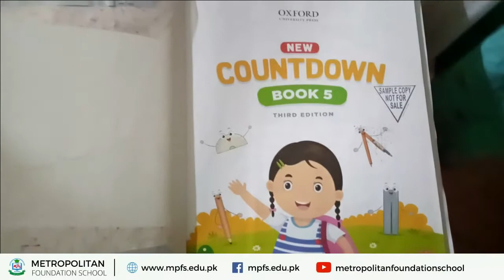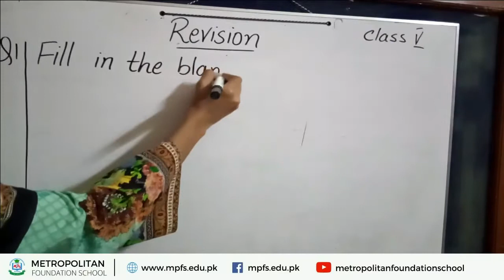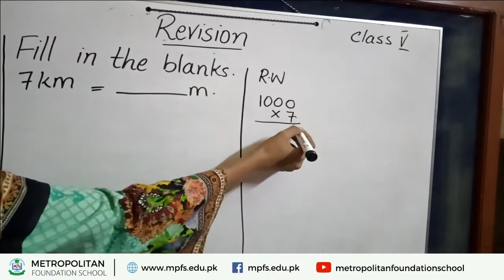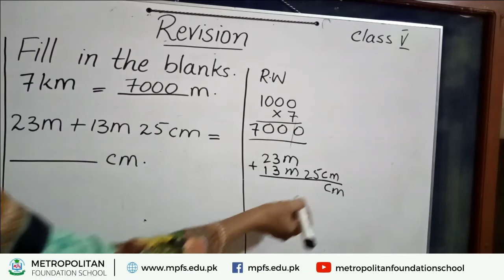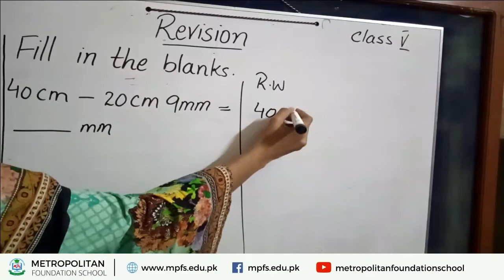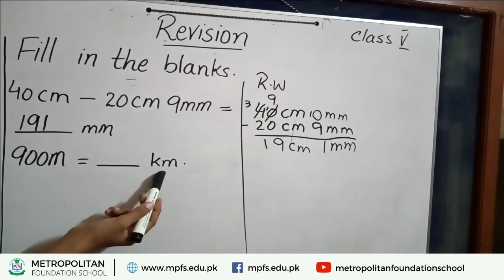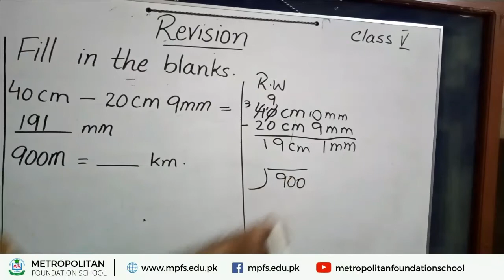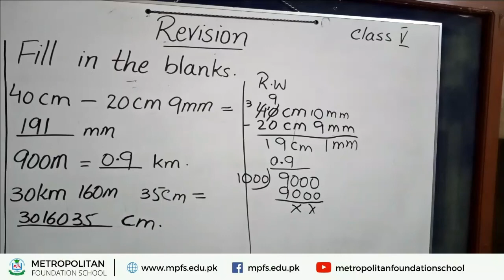Distance, Time and Temperature | Class 5 Maths | 05th May 2021 | Metropolitan Foundation School